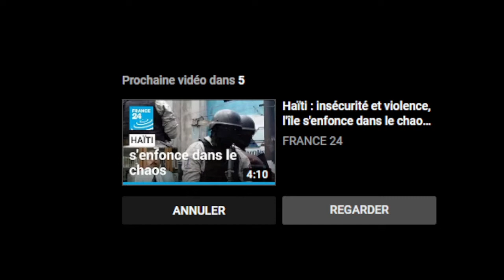MEN SÈL FASON YO PALE SOU AYITI NAN LÔT PEYI - WAP SEZI WÈ POU KISA ÈSKE OU KONEN POU KI SA?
TOUT SAK AP PASE A CHO
ENTÈRAKSYON SOSYAL ET MARKETIN